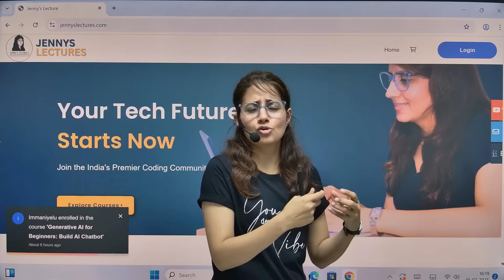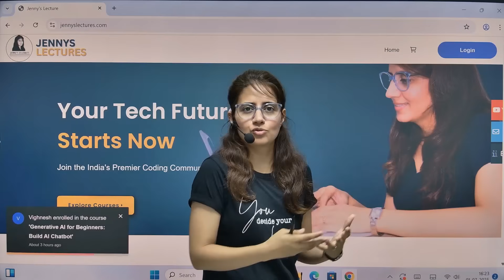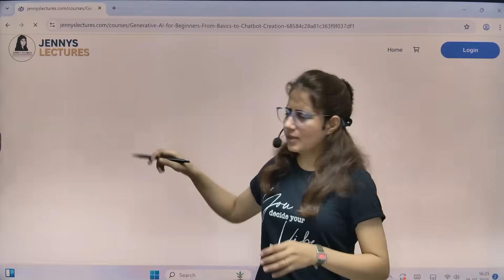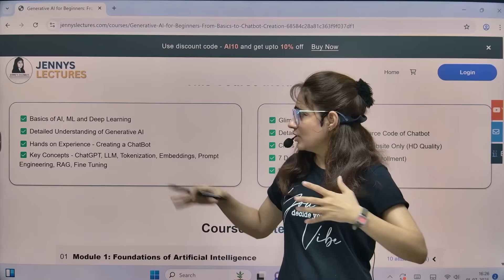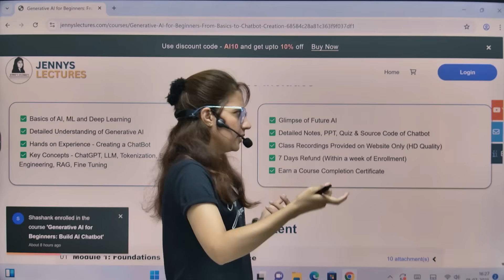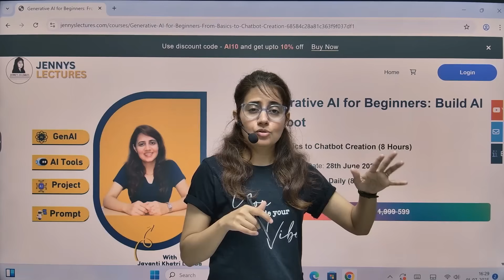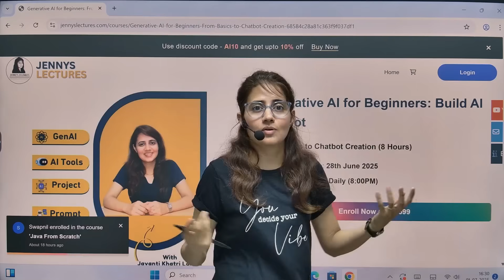Wake Up | AI Is Taking Over !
📣 Are you ready to enter the world of Generative AI (GenAI)?
This beginner-friendly GenAI course is designed to take you from zero to confident in GenAI...all in a simple, structured, and hands-on way.

💡 Whether you're a student, developer, or a non-tech enthusiast, this course will guide you through:
✅ Basics of AI, machine learning , neural networks, ChatGPT, Prompt Engineering
✅ Key Concepts: LLM, Tokenization, Embeddings, Langchain, RAG, Fine Tuning
✅ Hands-on projects: Building your own ChatBot

🏆 Get certified and build portfolio-ready projects

🎯 This course is perfect for students from CS, AI, DS, ML, or anyone curious about how AI is shaping the future.

⏳ Don’t wait – this is your chance to start your AI journey today with easy explanations and real-world tools!